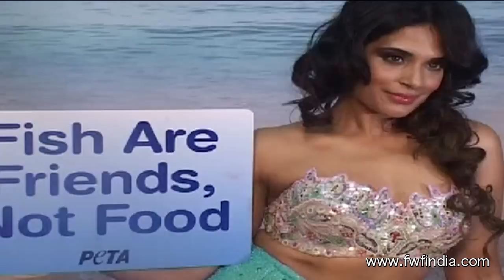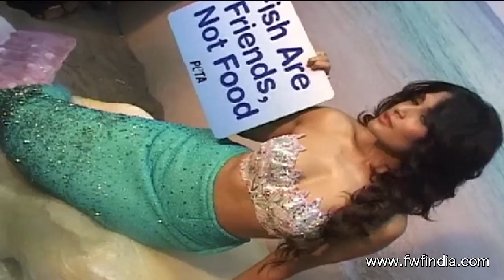Richa Chadda's BOLD photoshoot for PETA